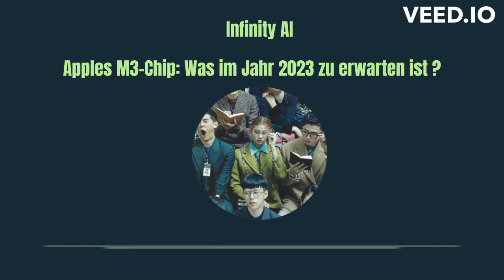Apple's M3-Chip: Was im Jahr 2023 zu erwarten ist ?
Apple's M3 chip is expected to launch in the second half of 2023 and will likely power a variety of thin form factor products using TSMC's 3nm process, which could improve power efficiency by 35%.